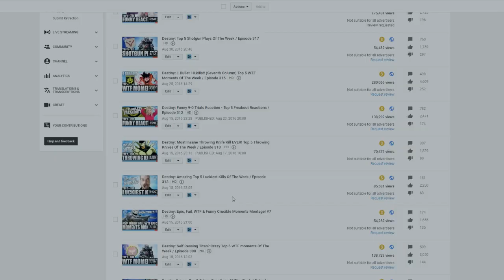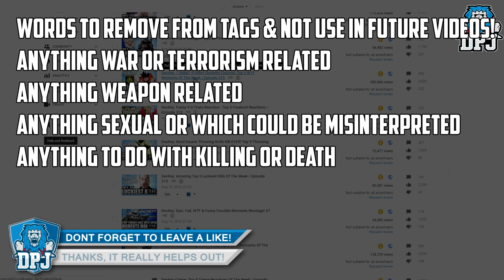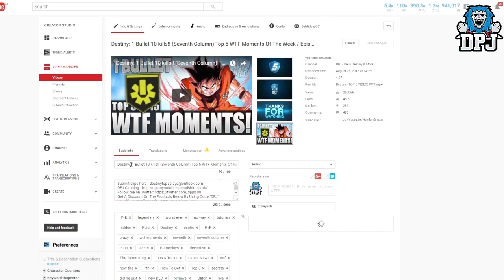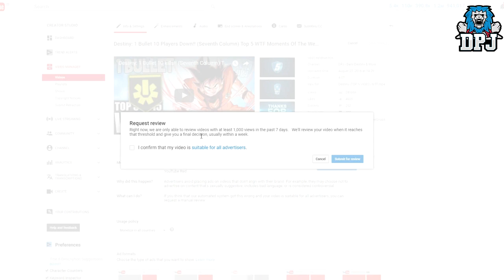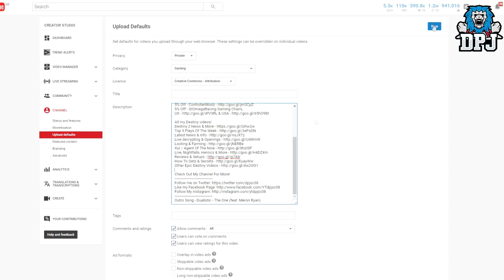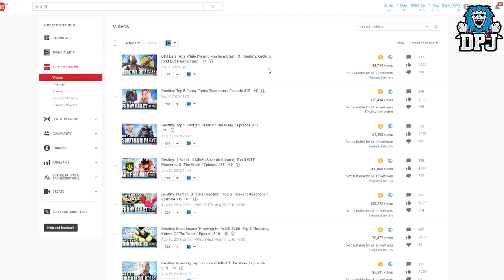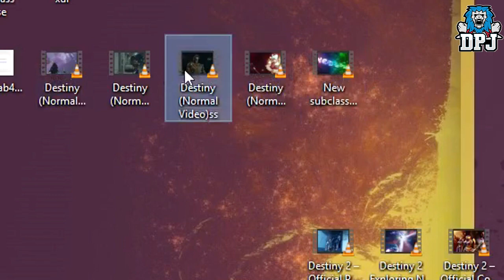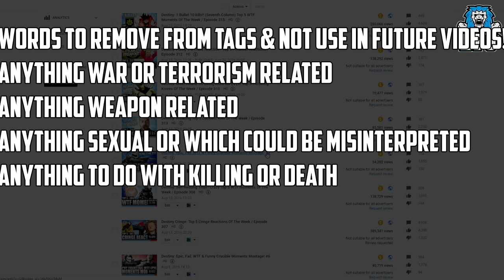YouTube Demonetization HELP & FIX! - Tips N Tricks! Request Review Tips & Help!